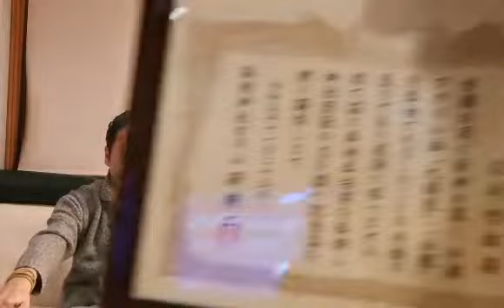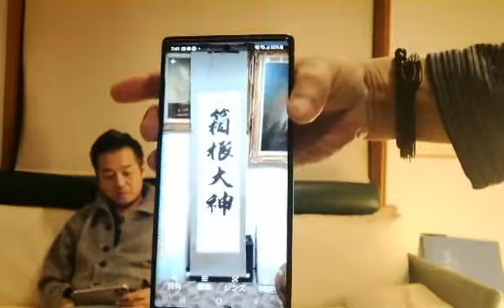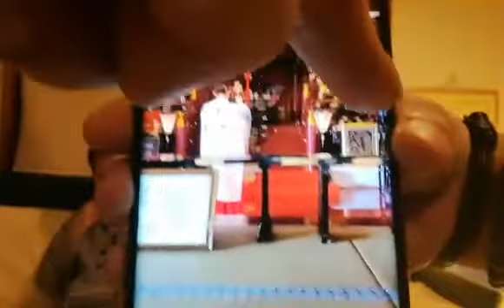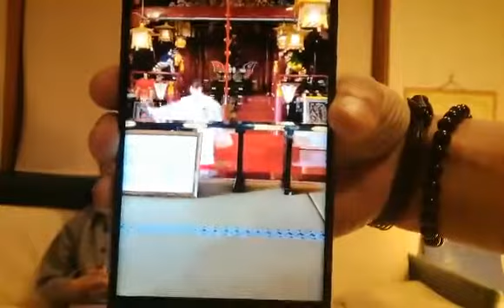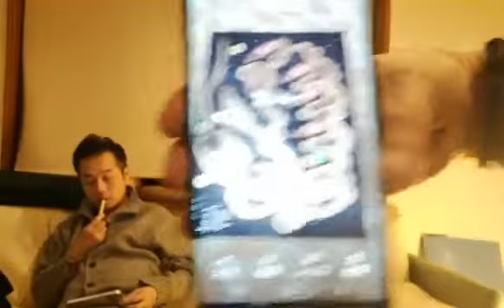B.J Channel vol.191 2021/11/27版 箱根の九頭龍神社に龍神様を奉納させて頂いた。そして、龍神様が封印となるのか！？今の内に注文を！ 三軒茶屋カラオケBOXの怪。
いつもご視聴頂き誠に有難うございます。

11/13と11/20お休みしました！すみません。

箱根の九頭龍神社に龍神様を2枚奉納した。
一度は奉納を申請したが、一切の事をお断りしているとあったが、後日神社より奉納の依頼が有った。11/23に伺った。
箱根法仏展での展示を検討して頂いている。
カラス天狗が道案内してくれる

龍司さん
三軒茶屋カラオケBOXの怪

龍神様が進化しました。34期の新たな胴体を頂いた。
幻瞳（げんと）様は数量限定です。お問合せ下さい。

ヒロシ第一弾
ヒロシ第二弾
第182回 史上最悪のNGとは？苦難と感謝の撮影 語る【BE-BOP HIGHSCHOOL 庄司哲郎】　2021/10/13

第186回 未確認飛行物体の映像を公開！【UFOコンタクティー 庄司哲郎】　2021/11/03

こんなのも有りますよ！

「知らず知らずのうちに」ダウン・タウン・ブギウギ・バンド 1stシングル from album "脱・どん底" 1974年

コロナでマンボ
(作詞)  あくつじゅん
作曲演奏  アッシー
コロナでマンボ　ホッ
ｺﾛﾅｺﾛﾅｺﾛﾅｺﾛﾅで
コロナでナンボ　ホッ
1)
愛しの彼氏とデイト
ﾏｽｸしながらデイト
ﾏｽｸとﾏｽｸでﾁｭﾁｭﾁｭ
ﾁｭﾁｭﾁｭでマスク　ホッ
2)
ｱｸﾘﾙ板で食事
ﾂﾊﾞをとばさず会話
時間も制限2時間
2時間のデイト　ホッ
3)
毎日毎日マスク
朝から晩までマスク
マスクマスクマスク
マスクマスク　ホッ
4)
こんなの絶対茶番
どう考えても茶番
コロナインチキ茶番
茶番　茶番　ホッ

庄司哲郎
取り扱い注意の女性の白蛇様の版画：幻瞳（げんと）様を50枚限定リリース。
メタリック系龍神様　と　たけしVer（たけしさんの手元に渡った龍神様）を受付中
詳しくは庄司まで。

そして、最終の9本爪が降臨です。
スペインはプラド美術館とスペインの財団所蔵の肖像画計4点入ります。

龍神様をお迎え頂いた事により、双子の子宝が授かった！
波動はとにかく強い龍神様になりますので宜しくお願い致します。売上げの中より野良猫のご飯代、去勢、避妊、盲導犬の育成資金に寄付援助として使わせて頂きます。料金は額装込み3万円に消費税と、送付着払いでやらせて頂きます。数に限りがございます。限定数に達しましたら一度締め切らせて頂きます。

ＵＦＯ今度は“大地震予告”か　五輪延期、コロナ禍も的中？コンタクティー庄司の仮説

竹本語録
竹本良の新著「宇宙人革命」(青林堂)　予約受付中 !

UFO総裁選は如何に？

皆さんもエントリーして下さいね！
素晴らしい特典もありますよ！
DMM オンラインサロン
UFO 宇宙人サロン☆宇宙人革命
サロン運営は7/7 11時より開始。

蟯虫の糞がアレルギー対策に！
カイチュウ博士 藤田紘一郎さん

帯津良一先生との対談本がリリースしました。是非！下記よりお買い求め下さい。
虚空にあそぶ (日本語) オンデマンド
帯津良一先生のYoutubeがありましたので貼り付けておきます。ご参考程度に。帯津良一先生に聞く　‹自然治癒力とはなにか？›　（インタビュアー：阿久津　淳）』
100年後の日本！について考える！

内閣調査室秘録 戦後思想を動かした男 (文春新書) 新書
日本版CIA
コズミック・ウォーターゲート事件の全貌 オンデマンド (ペーパーバック) – 2019/5/1
詳しくは！
次元超突破体験 UFO/ETとのスーパーコンタクト スターゲートから降りそそぐNewRealityの光

三枝 龍司さん
株式会社ブレイヴ 所属俳優、声優 リュウジ・ブラザーズ・アソシエーションとリュウジ・ブラザーズ・アソシエーション 代表取締役で勤務
拷問マッスルなのか？EMSで

磯部さん
2005年新車購入をオデッセイが42万キロを突破！　とほぼ同時に、エアコンのコンプレッサー辺りから異音が・・・と思って分解をして行くと、パワステ・オルタネータの軸より異音が出ていた。　ちなみに、パワステは、42万キロで寿命。オルタネータは、26万キロで寿命・・・　この数字も以上に長寿命であろう！　ほかの情報が無いので比較できないが。　勿論、エンジンとMISSIONは異常なし！！

白い粉をエンジンオイルに添加したら、ものすごい事に！
詳細報告は別途！　これは、革命的代物です！

ATPアンチエイジングシステムは、貴方愛車のエンジンとMISSIONを完璧に守り抜きます！
事、高価な船舶はエンジンの脱着は事実上新造した方が安い。かといって早々に出来る金額ではありません。　理由はエンジンの低出力による燃費の悪化！　その更なる理由は、エンジンオイルの選択にあります。　磯部までご相談下さい。

禁点のご紹介！　なんと、これが現れると四日以内にこの世を離れる。
野口晴哉さんがこの事を表現している。
noahnoahさんのブログに書かれている。

薬に大麻成分　国内初の治験見通し　難治てんかん治療で沖縄赤十字病院
先進国などが大麻を解禁している中で、漸く日本国も動き出した。
しかし、大麻取締法が昭和23年7月10日に施行されてから71年が経過してしまっている。
日本国での大麻は、覚醒作用の殆どない大麻を日本全国で栽培し、大麻のすべてを有効活用していた。中でも、大麻の繊維をつぐむ作業は女性の嫁入りには必需であった。更に、人の手でないと、大麻の繊維をつぐむ事が出来ない。　この文化継承が困難な状況になって来ている。この技術をお持ちの女性がご存命の内に若い女性に文化を継承しなければ成らない。
早期の大麻取締法の解法をし、栽培から解放しなければならない。　ただし、海外からのTHC：覚醒作用の多いインディカ品種の阻止をする事が重要でもある。

お知らせ：募集を再開します。
告知：
2021年5月5日水曜日 16:30 UTC+09
創立30周年記念第13回発表会は、無事に終了する事が出来ました。
多くの方々にご観覧頂き有難う御座いました。ものすごい、励みになります。
次回の開催も是非にお越しください。
プルミエールクラシックバレエより。
青山季可先生.バレエワークショップ
場所　プルミエールクラシックバレエ　〒195-0061 東京都 町田市鶴川1丁目7-6

一般財団法人　牧阿佐美バレヱ団から青山季可先生が、ここプルミエールクラシックバレエにおいて特別クラスを開催4000円で120分のクラスです。青山季可さんの情報はこちらをご参照ください。

磯部さん
PECS　磁石式オイル・AT・CVTフィルター　摺動の敵は摩耗粉です。これをろ紙以上にキャッチします。＠38,000.-/個　（税別）　詳しくはfbのメッセンジャー：

☆リゲルα星：庄司哲郎（ショウジ　テツオ）氏の龍神様のご注文・お問合わせは

☆プルミエールクラシックバレエ主宰：林泰子（ハヤシ　ヤスコ）

☆エンジン・AT/CVT内部クリーニングCarHelper  by  AMSOIL & TEREXS：磯部弘二（イソベ　コウジ）
　AMSOILとTEREXSとPECSによる内燃機関のアンチエイジングへの案内